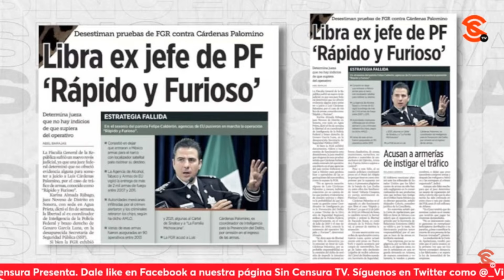EL PJF ¡SIGUE PROTEGIENDO AL CLAN DE GARCÍA LUNA!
El Poder Judicial completó una tarea más para proteger al clan de García Luna, ya que una jueza determinó que no hay pruebas de tráfico de armas contra Cárdenas Palomino por el caso Rápido y Furioso